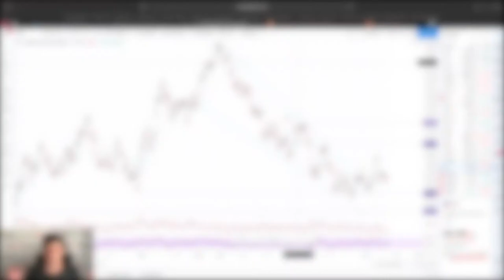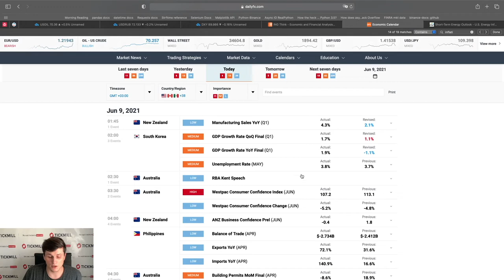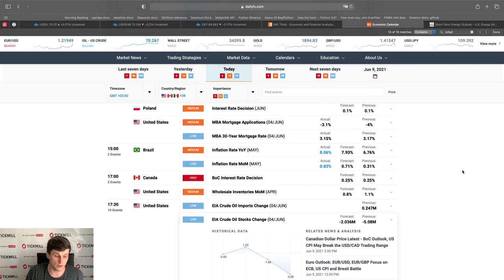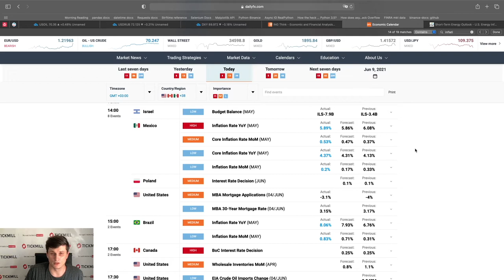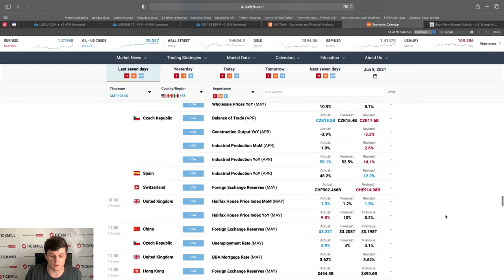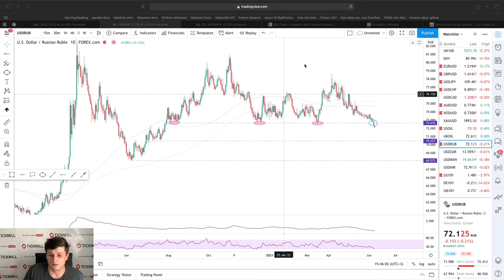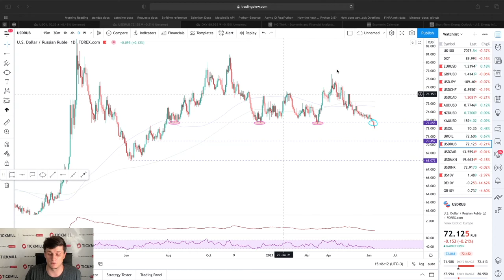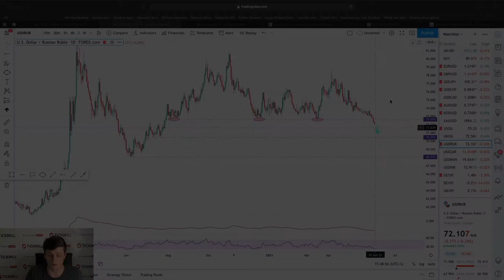💲Валютная Аналитика Tickmill | Сокращать или нет QE? Подскажет майский отчет по инфляции в США